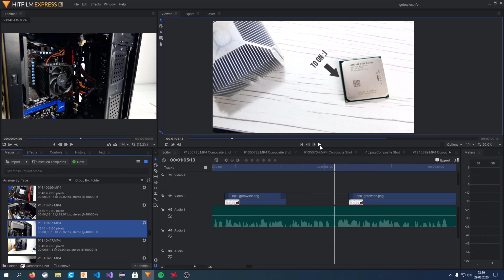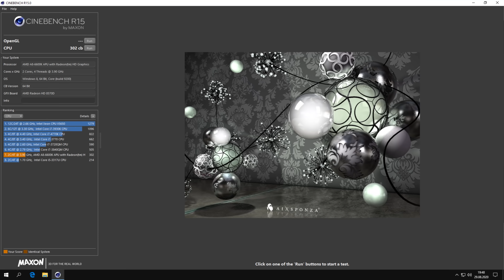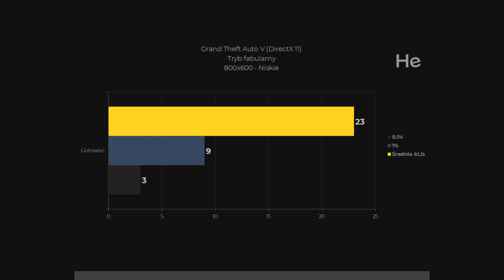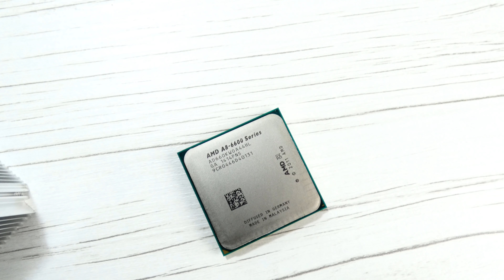GOTOWIEC Z 2015 ROKU VS GRY!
W tym materiale sprawdzam jak gotowiec zakupiony w 2015 roku poradzi sobie w kilku grach, które na nim zainstalowałem. Jeśli ciekawi Cię, jakie będą wyniki tego małego eksperymentu to koniecznie musisz obejrzeć ten materiał!

Specyfikacja komputera:
AMD A8-6600K
Radeon HD 8570D
1x4GB HyperX Fury DDR3 1600MHz
MSI A88XM-E35
Seagate Barracuda 1TB
SPC Vero L1 500W
SPC Brutus S30 Pure Black

Sterowniki GPU:
AMD Catalyst 15.7.1

Wpadnij na mojego Facebooka!